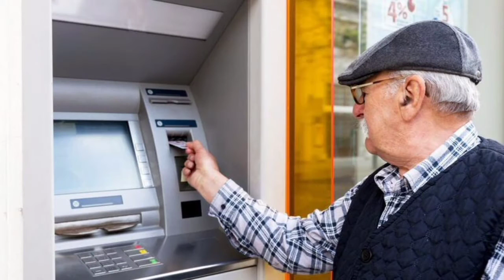Bütün pensiyalar BU TARİXDƏ ödəniləcək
Dəyərli izləyicilər, ən son xəbər və digər informasiyalardan anında xəbərdar olmaq üçün kanala abunə olub, sağda çıxan bildiriş zınqırovunu
aktiv edin.
Respublika üzrə pensiyaların avqustun 16-da tam ödənilərək yekunlaşdırılması nəzərdə tutulub.
Bu barədə Milli.Az-a Dövlət Sosial Müdafiə Fondundan məlumat verilib.
Qeyd edilib ki, həmin gün güzəştli şərtlərlə pensiya hüququna malik şəxslərin də pensiyaları ödəniləcək.
ETIKETLER
Muharibe tags mühariba mühariba 12 may
operativ qerargah 12 may karantin qaydalari 13
may operativ qerargah 13 may karantin
qaydalari may xeberleri ramazan bayrami
karantin ramazan bayrami rayonlara gediş galiş
sartlaşdirilmiş xüsusi karantin sms icaza
novruz bayrami operativ qerergah yeni qerar
2022 ictimai naqliyyat işlamiyacak operativ
qorargah son xabarlar metro ne vaxt acilir mart
karantin 190 manat may 2022 sertlesdirilmis
karantin rejimi mart mektebler yeniden baglanir
sms icaze yeniden xususi karantin rejimi
karantin rejimi 190 manat verilecek? karantin
rejimi yeniden operativ qerergah brifinq hikmet
haciyev operativ qerergah karantin ne vaxta
qeder uzadildi son deqiqe en son xeberler
xeberler bu gun bugunun xeberleri cebhede son
veziyyet cabhadan xabarlar xabarlar xeberler
2022 maraqli xeberler 190 manat may 190 manatla bagli son xeber 190 manat 196 azn
196 manat aprel xeber son xeberler 2020, son
xeberler bugun, son xeberler bugun 2020, SON
xOBORLaR, XJBORLOR BUGUN, SON D3QiQ3,
GUNÜN aSAS XOBIRLORÍ, SON DaQiQal, tacili
xabarlar, xeberler bugun 2022, xeberler 2022,
xeberler bugun 2022, xeberler son deqiqe,
xeberler yeni, xeberler bugun 2022 xezer,
xeberler azerbaycan, xeberler azerbaycan
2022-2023, son xeberler bugun 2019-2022, son
xeberler bugun, xeberler canli, son xeberler
dunyada, xeberler en son, en yeni xeberler, en
son xeberler bugun, express xeberler, son
xeberler bu gun, bugunki xeberler, gundelik
xeberler 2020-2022, xeberler hava haqqinda,
hadiseler xeberler, heftesonu xeberler, xarici
xeberler, xarici xeberler bugun, xeberler bugun
2022, xeberler 2022, xeberler bugun, xeberler
bugun 2022, xeberler son deqiqe, xeberler yeni,
xeberler bugun 2022 xezer, xeberler kriminal,
xeberler atv, xeberler yeni 2021, xeberler kanall 13, xeberler teze, xeberler xezer tv, son xeberler,
son xeberler bugun 2022, son xeberler bugun,
son xeberler 2022, son xeberler azerbaycanda,
son xeberler bakida, az xeberler bugun, xeberler
yeni 2022, yeni xeberler bugun 2022, xeberler
bugun 2022 xezer, xeberler az tv, az xeberler
bugun, oxu az xeberler bugun, az xeberleri, az
xeberleri bu gun, so biznesde yeni xeberler, sou
biznesde yeni xeberler, show biznes yeni
xeberler, siyasi xeberler yeni, kriminal xeberler
yeni, siyasi xeberler yeni, maraqli xeberler yeni,
yeni xeberler azerbaycanda, son xeberler
kriminal, kriminal xeberler 2022, en son kriminal
xeberler 2022, azerbaycanda son xeberler 2022,
azerbaycanda son xeberler bugun,
azerbaycanda son xeberler 2022, teze xeberler
2022, teze xeberler azerbaycanda, teze xeberler
bugun, azerbaycan son xeberler 2022, son
deqiqe xeberler bugun, son deqiqe xeberler
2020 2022, son deqiqe tecili xeberler, son
deqiqe xeberler kanal 13, en son dunya xeberleri, oxu az, xezer tv, kanal 13, qafqaz info,
apa az, turkiye, kanal13, oxu.az, ilk, apa, apa tv,
ilham eliyev, azerbaycan prezidenti, apa son
xeber, apa xeber, news, tV, HOBOCTM, trend, son,
haberler, a haber canlı, azerbaycan, TpeHA,
haber global, haberturk, azarbaycan, xeberler
bugun 2022, komediya, gulmeli, bayram nurlu,
konsert, xabar, kanal d haber, son xeberler, en
son xeberler, mitinq, aksiya, xabarlar, haber
bülteni, mirt, xeberler bugun, xeberler 2022,
ilham eliyev, aztv, son xabar, yeni xetags tecili
xeberler, xeber var, xeberler en son xeberler, son
xeberler bugun 2022, bu sheherde, son xeberler
2022, xeberler bugun 2021, an son xabarlar, son
xeberler bugun, bugunun xeberleri, azerbaycan
xeberleri, son deqiqe, dogru xeber, haber canlı
izle, xabarlar bugün, yeni sarancam, bugunun
son xeberleri, olke xeberleri, xazar xabar, xabar
var, azarbaycan xabarlari, xeberler son deqiqe,
xeberler yeni, kanal13, prikol, bu seherde, 2022,
HOBOCT, 3KOHOMUKa, baki, itv, MMp, azerbaijan, HOBOCTM, 3KOHOMMKa, baki, itv, Mup, azerbaijan,
a3epóaAKaH, Bbinyck, 6aky, pernoHbl, apa,
dunya, nocneAHnn, hadisalar, olkedaxili, ictimai
tv, yeni serancam, azerbaycan xeberleri, apa
son xeber, video, trend, haber, son, gündem, son
dakika, azadliqradiosu, kanal 24, meydan,
rusiya, meydantv, gundem, nocneaHne
HOBOCTM, poccnA 24, rusSia, HOBOCTM CerogHA,
BeCTH 24, 24 yaca, russia 24, ria, rossiya 24,
vesti online, news, donald trump, new york, live ne
yenixaberlar sondaqiqaxabarlari xeberler, son xeberler, son xeberler bugun 2022,